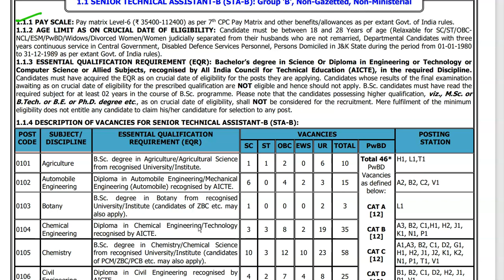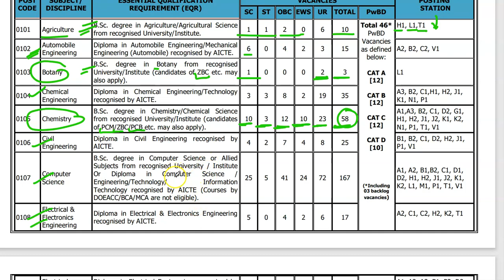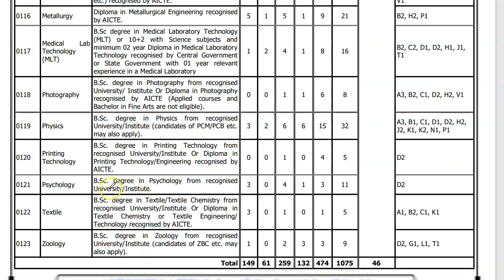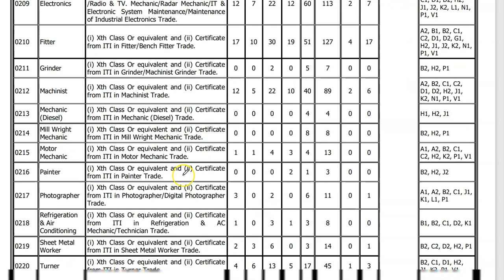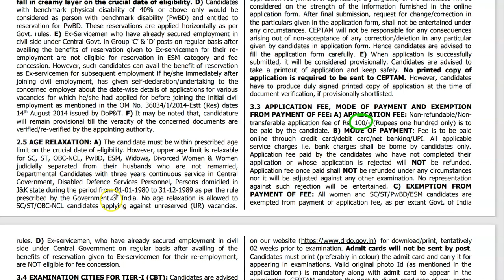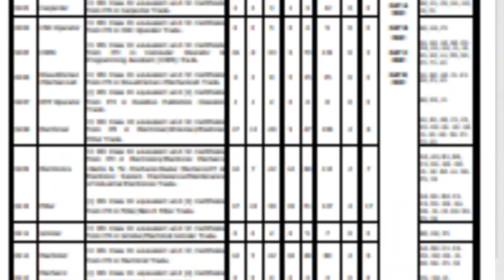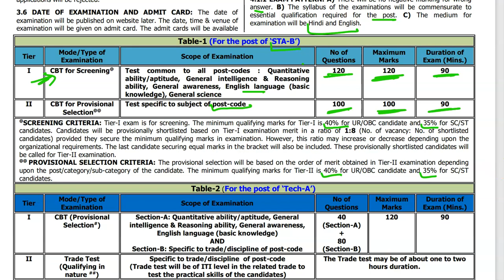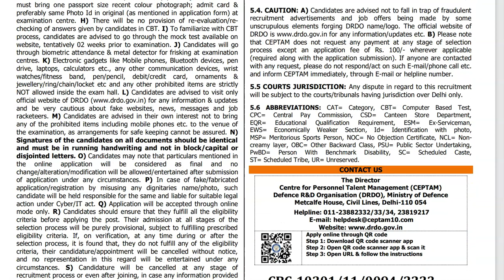DRDO CEPTAM 10 RECRUITMENT 2022 | DRDO CEPTAM 10 FORM, KAISE BHARE, SALARY, ELIGIBILITY, POSTING